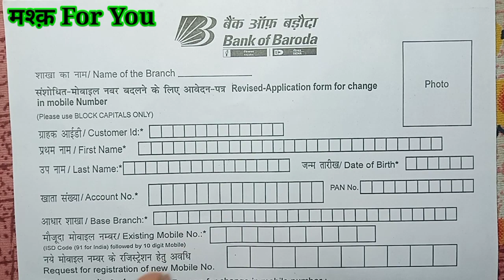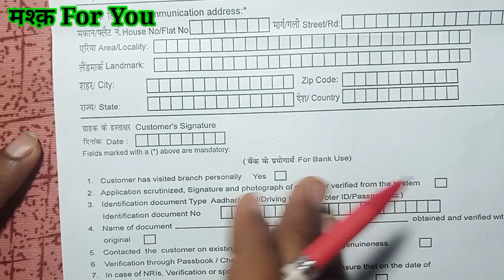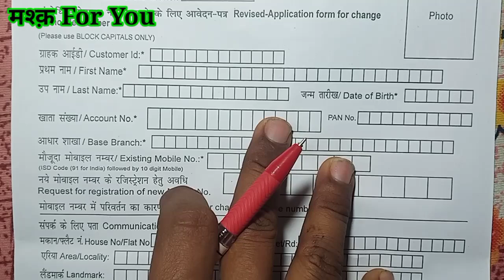Bank Of Baroda Mobile Number Register / Change Form Fillup Kaise Kare? BOB Mobile Number Change Form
100k views
बैंक ऑफ बड़ौदा में मोबाइल नंबर लिंक करवाने का फॉर्म कैसे भरें
How to fill mobile number linking form in Bank of Baroda  मोबाइल नंबर लिंक करवाने का फॉर्म कैसे भरें